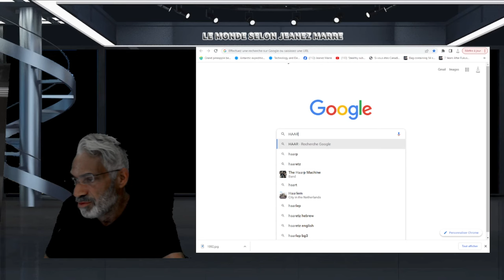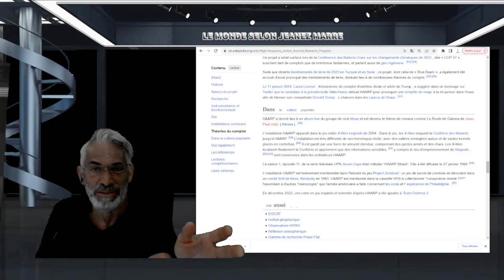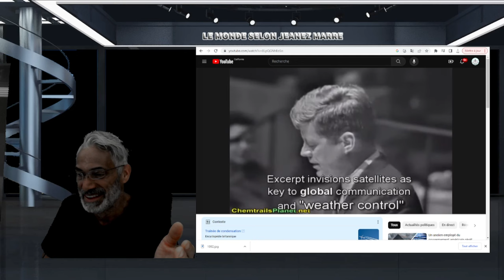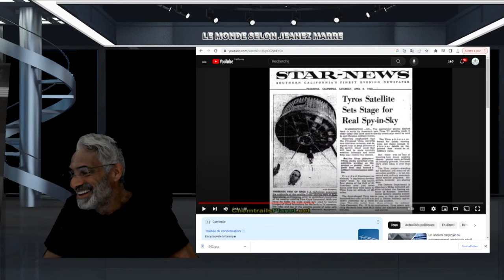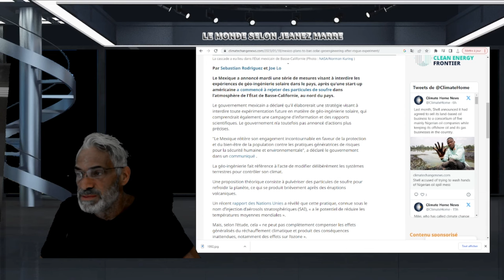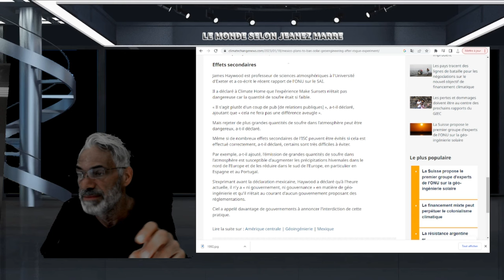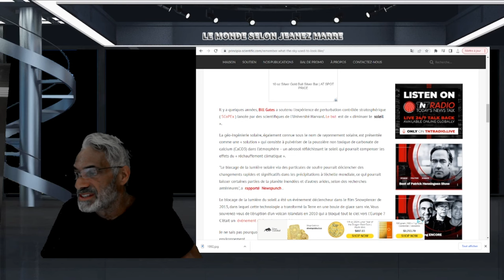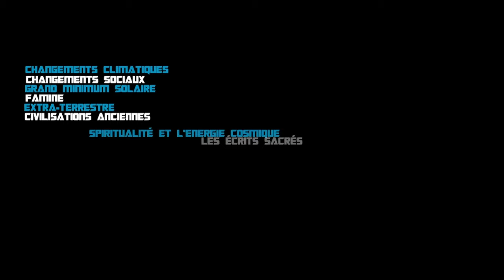OH MON DIEU FINALEMENT TOUT ÉTAIT VRAI ET C'EST ENCORE PIRE QUE JE PENSAIS.